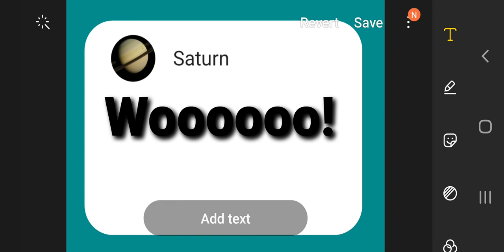Amazing Timmy Uppet